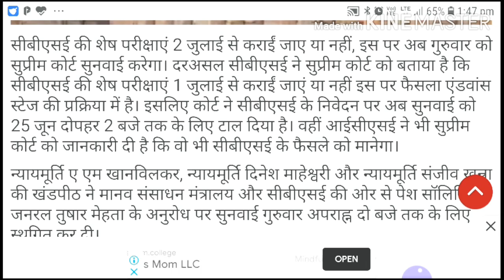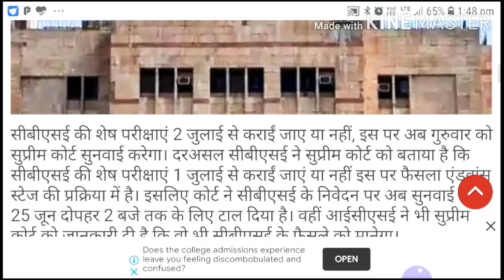Final decision of 12th exam will be ANNOUNCED by suprim court on 25th June |cbse/H.S exam update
Whether the H.S exam is likely to happen or not?| wbchse exam update | H.S EXAM HOGA YA NHI